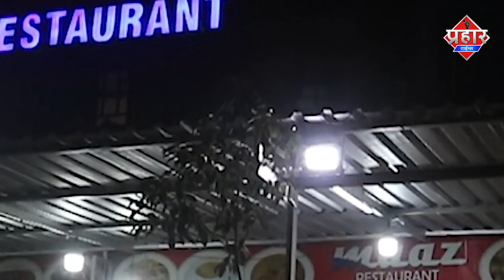कलवा में ब्लास्ट एक घायल इंसानियत हुई शर्मसार TOP5||Islamuddin Khan|| Aapka Prahar Times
कलवा में ब्लास्ट एक घायल इंसानियत हुई शर्मसार||Islamuddin Khan

कलवा में सिलेंडर ब्लास्ट एक महिला घायल ,अस्पताल से महिला को घसीट कर बाहर फेंका, एक तरफा प्यार में हथौड़ा मार कर लड़की की हत्त्या